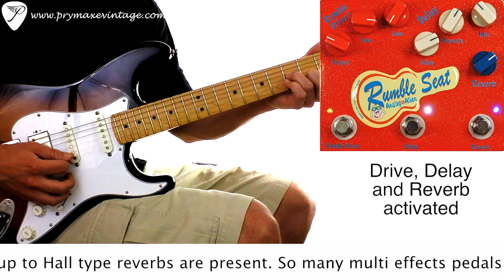Analog Alien Rumble Seat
$379.00 Analog Alien Rumble Seat Overdrive/Delay/Reverb
The Rumble Seat is actually 3 effects pedals in one super cool enclosure! We designed the Rumble Seat with Rockabilly players in mind, but the sonic textures and possibilities of this amazing and flexible pedal will take you far beyond Rockabilly. Everything is possible with the Rumble Seat -- from Surf music to Punk to Hard Rock. The Rumble Seat can easily replace 3 pedals, saving you valuable space on your pedal board. You can have each effect on one at one time or you can have just two or all three. It's all up to you, the guitarist.

Analog Alien Rumble Seat Overdrive/Delay/Reverb Features:
Rumble Drive:
The Rumble Drive simulates a vintage Marshall 69 Plexi amp. It has 3 controls:
Output -- knob controls the direct output level when the Rumble Drive is engaged. The more you turn it up, the more output you send to your amp.
Tone -- control is very versatile and sensitive. You can dial in the right amount of treble or bass depending on the guitar you use and its pickups.
Gain -- knob controls the amount of gain you send to the circuit.
The sound of the Rumble Drive is never harsh or brittle. It has a smooth break up and retains a lot of the guitar's dynamics even at high overdrive settings. At a gain setting of 2 o'clock, the Rumble Drive reaches its maximum gain. Once you go past this point there is no more gain left, but the overdrive tone becomes more complex and harmonically rich. Turn it all the way up and you'll get a very sweet overdrive with loads of harmonics! When the "Gain" control is turned off all the way to the left, the Rumble Drive produces very little or no gain at all. At this setting you can use the Rumble drive as a master output and tone control. If you engage the Delay & Reverb circuits and use the Rumble Drive output as a clean boost and the tone knob as a master tone control, you can enhance the sound of the Delay or Reverb or both. If you want to introduce just a little drive, try increasing the "Gain" control up a little. This will give your Rockabilly riffs attitude and really make them jump out of your amp!
Delay:
The Delay in the Rumble Seat is about as sweet as it gets. With delay times that range from 25ms to 650ms, going from a Rockabilly slap to a Gilmourish long delay trail is as easy as a turn of the knob. Let's have a look at the controls:
Delay -- Controls the time of the delay. At full left, the delay time is 25ms. At full right, the delay time is 650ms. The delay circuit is very natural and smooth. If you want to kick it up a notch and give it a bit of attitude, just add in a little Rumble Drive. The one thing that you will notice is that your guitar's tone will remain full and rich. Some delay circuits rob the guitar of its low end. That doesn't happen with the Delay on the Rumble Seat. Like a vintage tape delay, the more you overdrive the delay on the Rumble Seat, the sweeter it gets.
Repeats -- Controls the amount of repeats the effect will produce. At full left, only one repeat will be present. At full right, the delay goes to infinity -- this setting is more like an effect as the repeats trail over themselves making the Rumble Seat sound like a space ship taking off!
Mix -- Controls the amount of dry (no effect) and wet (total delay) signals. At full left, only the direct uneffected signal of the guitar is heard. At full right, only the effected delay sound of the guitar is heard. As with all the controls on the Rumble Seat, set this to suit your taste.
Reverb:
Many consider the reverb on a vintage Fender "Black Face" amp to be The Holy Grail of all spring reverbs and we humbly agree. So when we set out to design the reverb circuit on the Rumble Seat, there was no better place to start. We have four vintage Black Face amps at our studio, "Cloud 9 Recording", where all of our pedals were born. When we voice the reverb in the Rumble Seat, we A/B it every step of the way with the original circuit found in those amps. You will be hard pressed to tell the difference between the two of them.  We don't believe in making things complicated and the Reverb circuit is a fine example of that philosophy -- it has one control that is simple and straightforward. Turn it all the way to the left for no reverb. Turn it all the way to the right and you get enough reverb to fill the Grand Canyon! The sound is never brittle. It is dark and rich with plenty of shimmer, just like a Black Face amp. It's that simple.